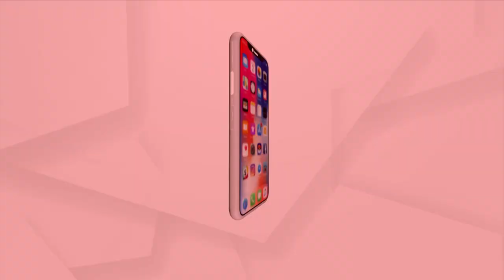Argus Special Interview With Guru Sri Ratan Kumar Pujari